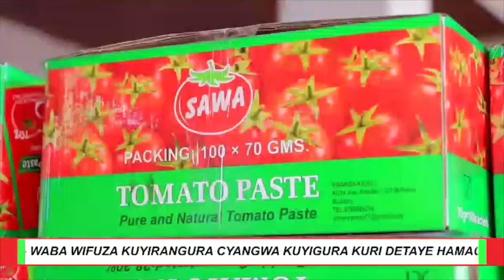MENYA GUTEKA//UKO WAKORA AMANDAZI ARIMO CHOCOLAT ARYOSHYE